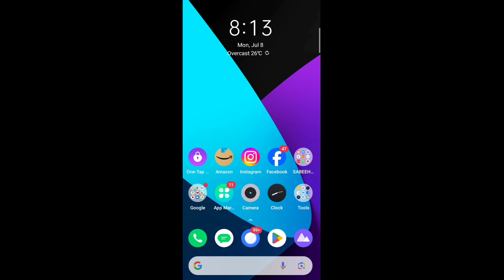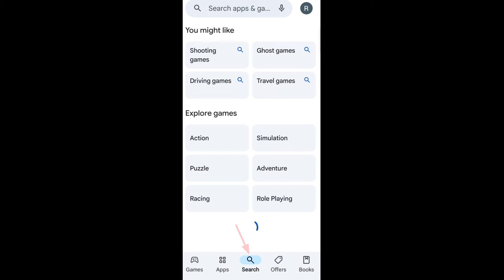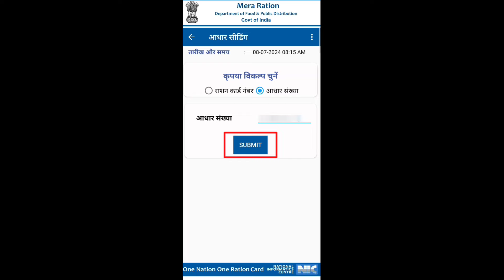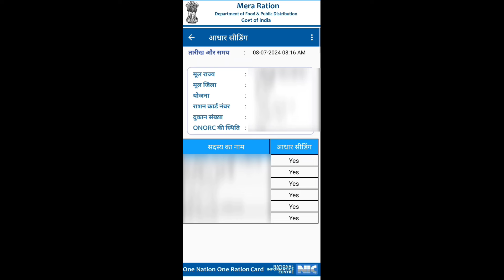मोबाइल पर राशन कार्ड कैसे देखें | Ration Card Check Online Guide in Hindi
नमस्ते दोस्तों! इस वीडियो में हम आपको बताएंगे कि आप अपने मोबाइल फोन पर राशन कार्ड कैसे देख सकते हैं। हम आपको सरल और आसान तरीकों से ऑनलाइन राशन कार्ड चेक करने की पूरी जानकारी देंगे। अगर आप जानना चाहते हैं कि मोबाइल से राशन कार्ड कैसे चेक करें और उसकी जानकारी प्राप्त करें, तो इस वीडियो को अंत तक जरूर देखें।